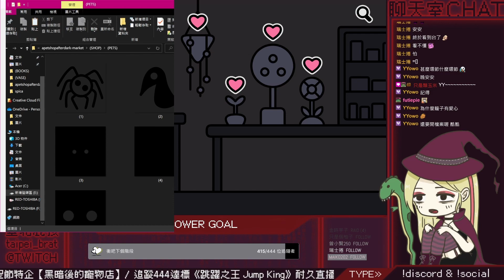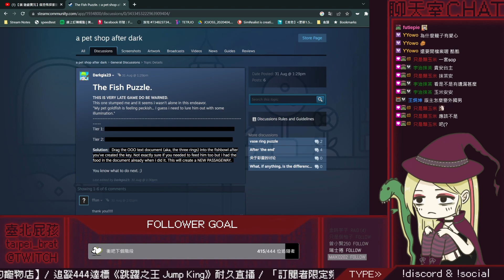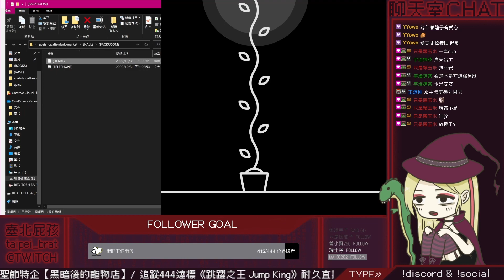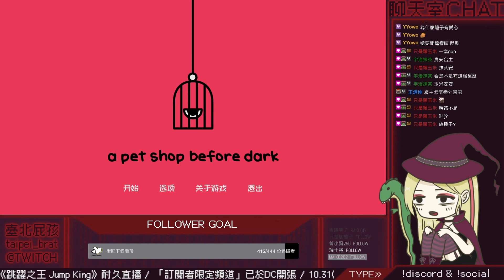【黑暗後的寵物店】幽靈的心臟能否被尋回？還是又是一次魔女的勝利？（屁孩實況｜EP3 完）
【黑暗後的寵物店 a petshop after dark】

澆水、餵食、不要關燈。

《a pet shop after dark》是一款用滑鼠操作的恐怖冒險遊戲，遊戲裡的你在一家小寵物店，找了份奇怪的工作。店長告訴你這份工作很輕鬆——你所要做的僅僅是給植物澆水、給寵物餵食、然後過夜。

只是須知道一件事——無論如何，都不要關燈。
※注意：閃退是遊戲的一部分。

🖤 直播日期 2022/10/31 (一)